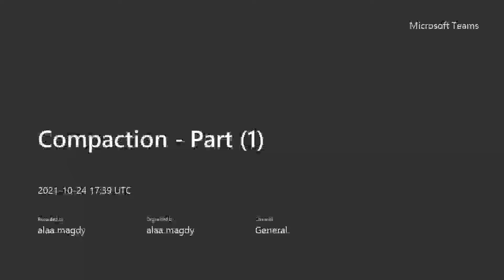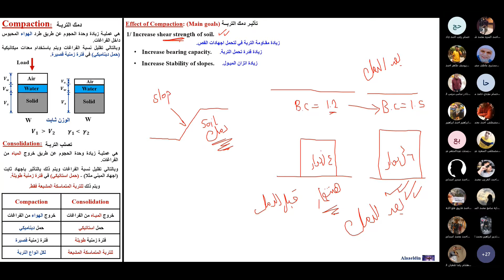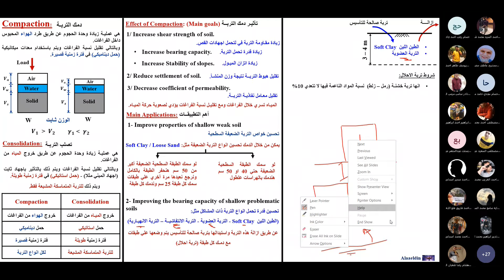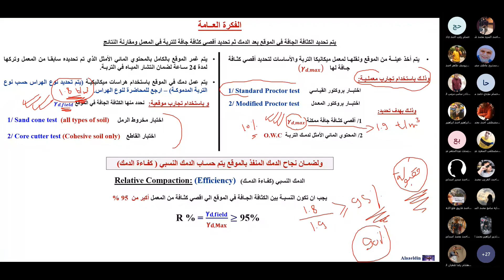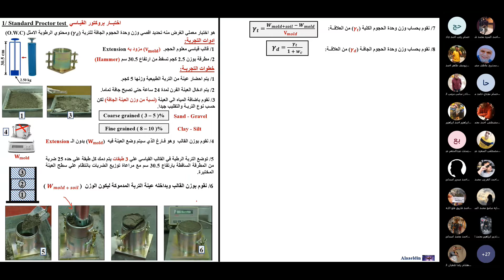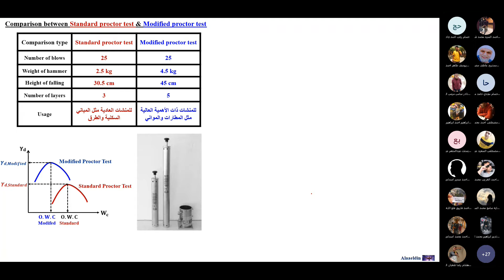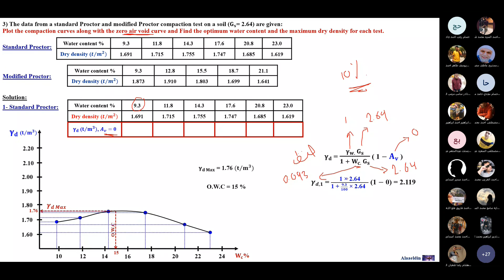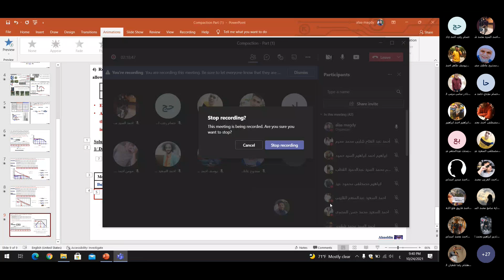Compaction - Part 1 (الدمك)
الدمك (الجزء الأول)
مقدمة عن الدمك - اختبار بروكتور القياسي - الفرق بين بروكتور القياسي والمعدل - أمثلـة محلولـة
سكشن 1 - ثالثة مدني - كلية الهندسة - جامعة طنطا
لتحميل ملف الشرح